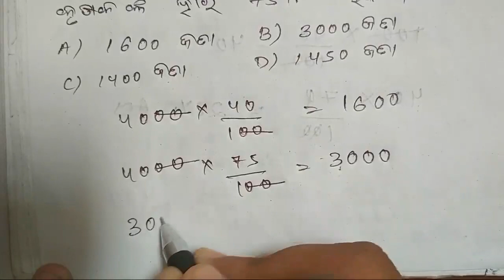Math Class 14 Percentage New Trick And Veriety Of Questions